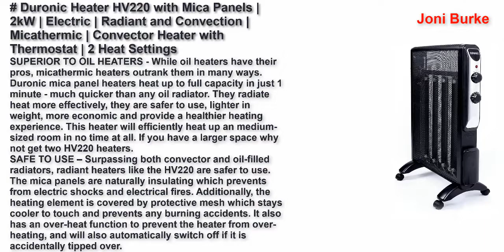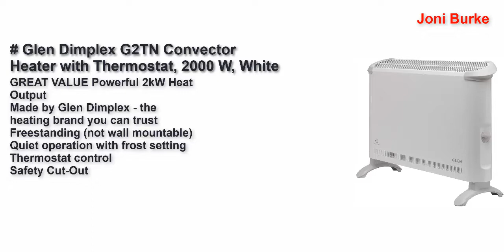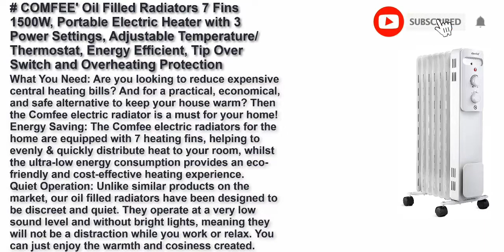Best Micathermic Heaters United Kingdom 2022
Top 5 Best Micathermic Heaters United Kingdom 2022.

Duronic Heater HV220 with Mica Panels | 2kW | Electric | Radiant and Convection | Micathermic | Convector Heater with Thermostat | 2 Heat Settings | Oil Free Heater| Heats up in 1 Minute 2021

Duronic Heater HV101 with Mica Panels | 2.5kW | Electric | Radiant and Convection | Micathermic | Convector Heater with Thermostat | 3 Heat Settings | Oil Free Heater | Heats up in 1 minute

Glen Dimplex G2TN Convector Heater with Thermostat, 2000 W, White

AMOS 2000W Oil-Free Mica Radiator 2 Heat Settings Home Office Micathermic Heater with Adjustable Temperature Thermostat and Remote Control

COMFEE' Oil Filled Radiators 7 Fins 1500W, Portable Electric Heater with 3 Power Settings, Adjustable Temperature/Thermostat, Energy Efficient, Tip Over Switch and Overheating Protection, White